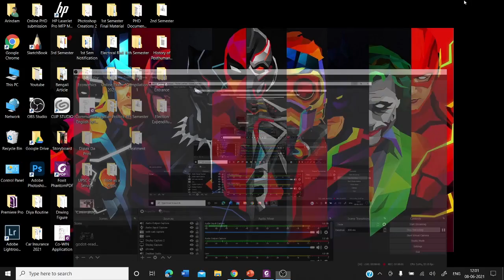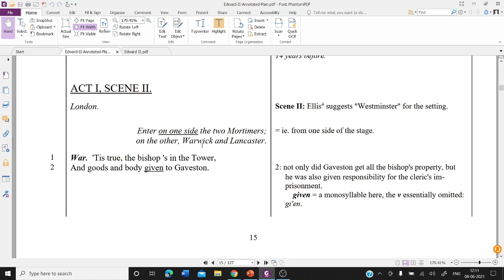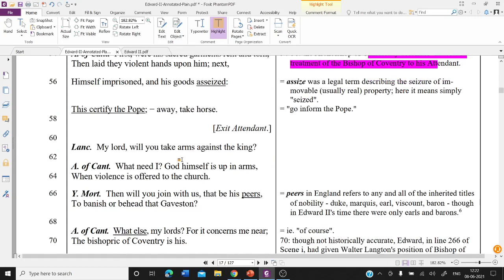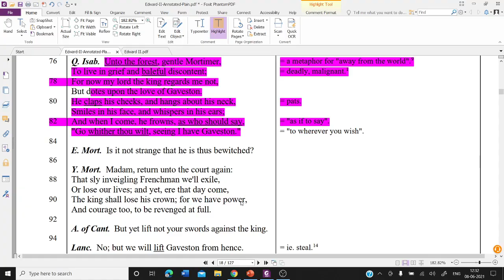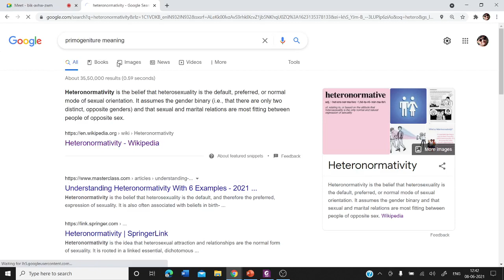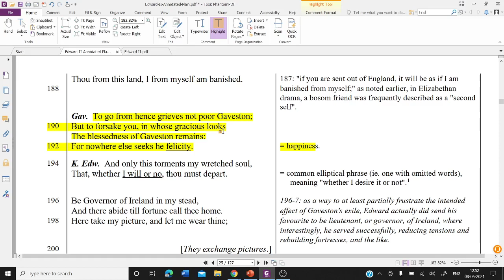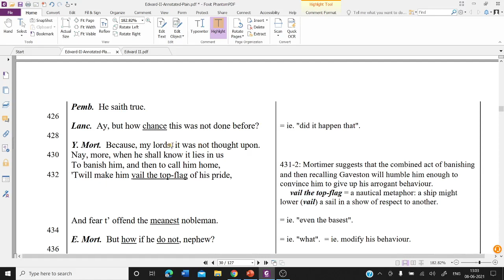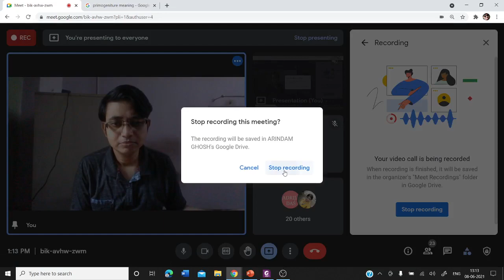Video Lecture 303: Edward II (Part-V) by Arindam Ghosh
The Troublesome Reign and Lamentable Death of Edward the Second, King of England, with the Tragical Fall of Proud Mortimer, known as Edward II, is a Renaissance or Early Modern period play written by Christopher Marlowe. It is one of the earliest English history plays, and focuses on the relationship between King Edward II of England and Piers Gaveston, and Edward's murder on the orders of Roger Mortimer.

Marlowe found most of his material for this play in the third volume of Raphael Holinshed's Chronicles (1587). Frederick S. Boas believes that "out of all the rich material provided by Holinshed" Marlowe was drawn to "the comparatively unattractive reign of Edward II" due to the relationship between the King and Gaveston. Boas elaborates, "Homosexual affection ... has (as has been seen) a special attraction for Marlowe. Jove and Ganymede in Dido, Henry III and his 'minions' in The Massacre, Neptune and Leander in Hero and Leander, and all akin, although drawn to a slighter scale, to Edward and Gaveston." Boas also notes the existence of a number of parallels between Edward II and The Massacre at Paris, asserting that "it is scarcely too much to say that scenes xi–xxi of The Massacre are something in the nature of a preliminary sketch for Edward II." Marlowe stayed close to the account but embellished it with the character of Lightborn (or Lucifer) as Edward's assassin.